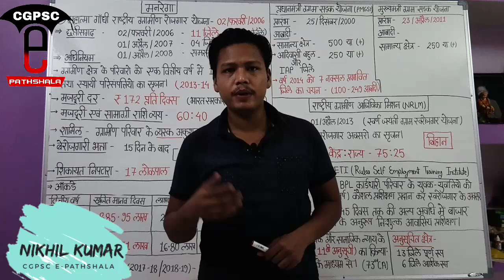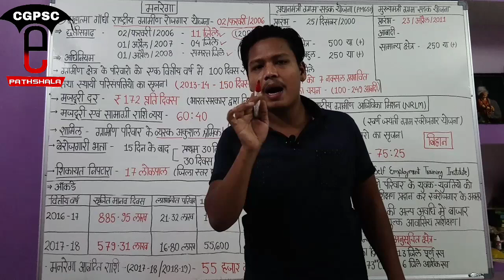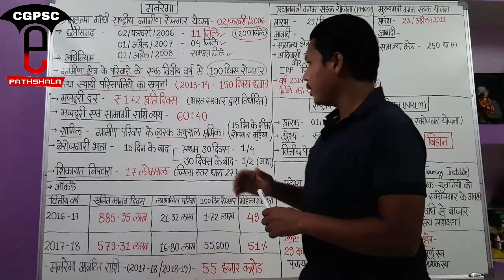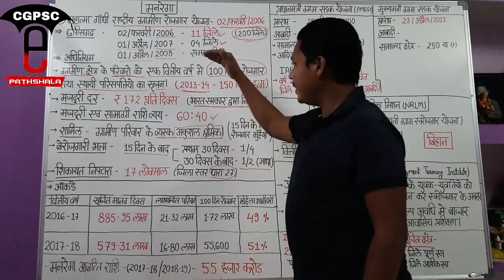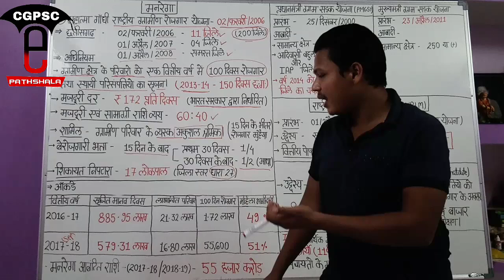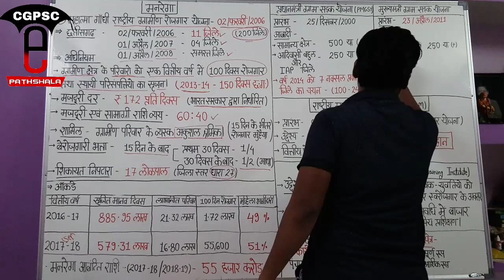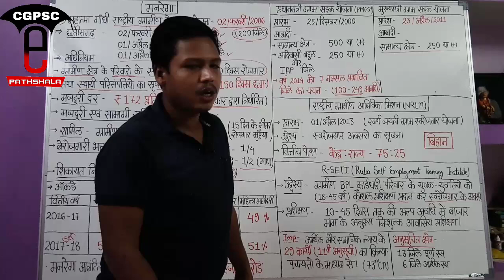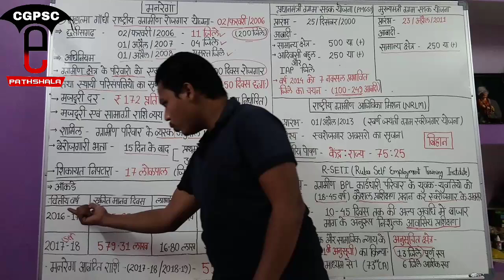छत्तीसगढ़ आर्थिक सर्वेक्षण 2017-18 (ग्रामीण विकास एवं रोजगार)|CG Economy Survey|CGPSC e-pathshala